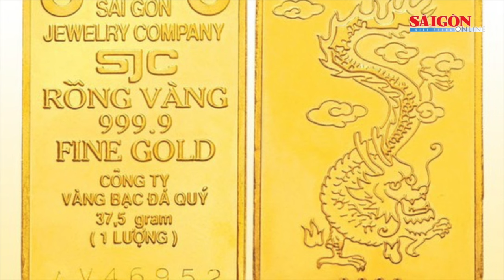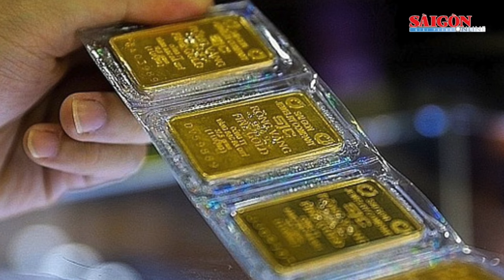Giá vàng miếng SJC tiếp tục giảm trong khi vàng nhẫn tăng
Như vậy, sau 2 ngày kể từ khi giá vàng miếng SJC lập đỉnh 72,1 triệu đồng/lượng, hiện giá vàng SJC đã giảm khoảng 1,55 triệu đồng/lượng.